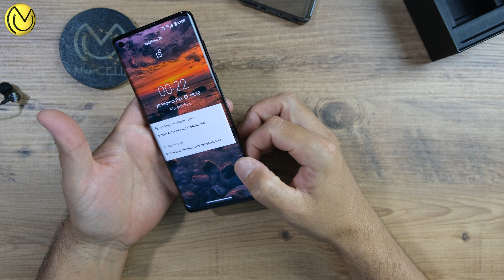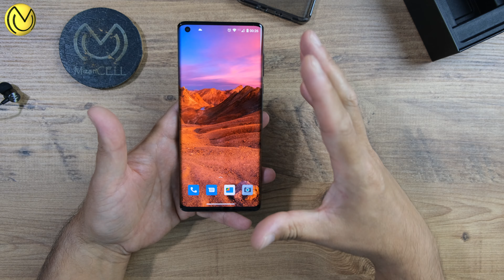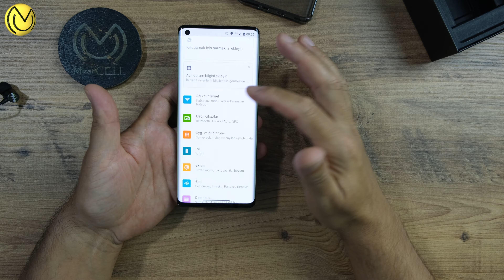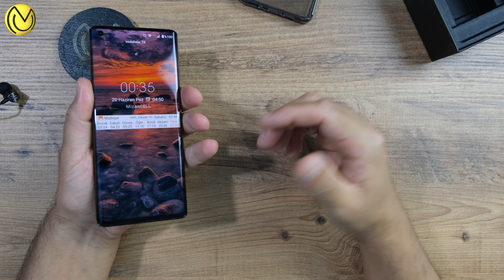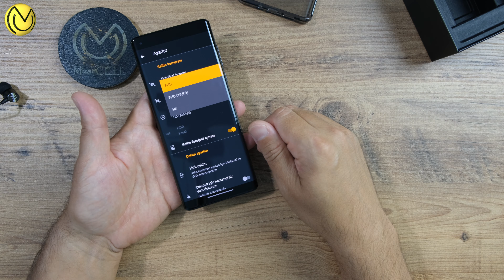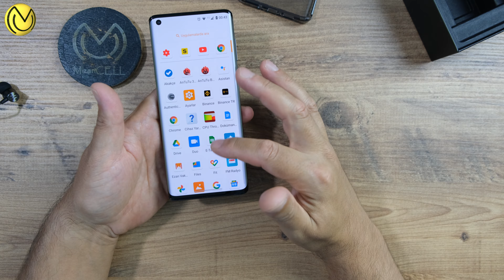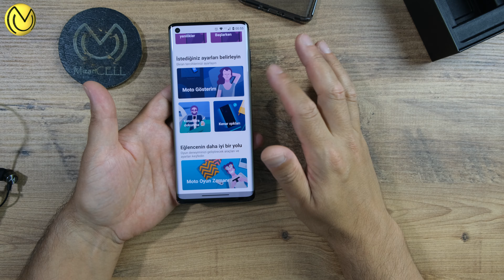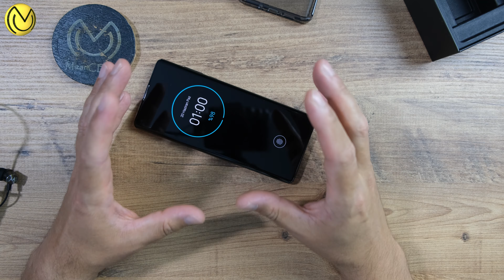Muhabbete Gel Motorola EDGE , EDGE+ İnceleme / xiaomiden sonra OHBEEEEE =))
For English, open the subtitle at the bottom. Turkish subtitles will be created automatically. Then select the English translation from the settings right next to it. Although not super, it makes a translation that will be understood google =)

Merhaba , İyi seyirler
Lütfen teknik anlatımlı videolar ile bir tutmayın kanalı. Arkadaşımızla sohbet eder gibi hazırlanıyor